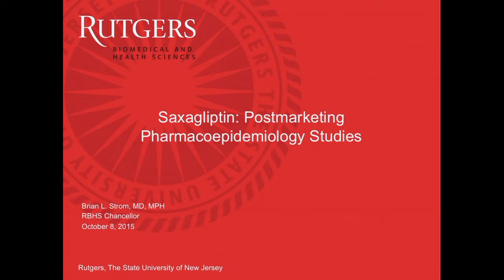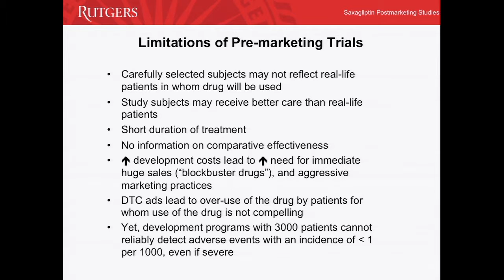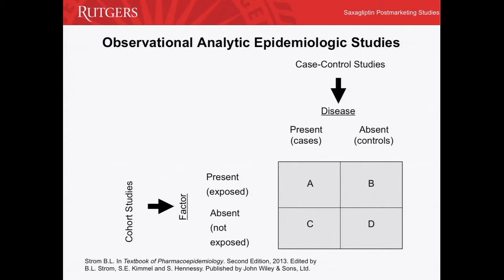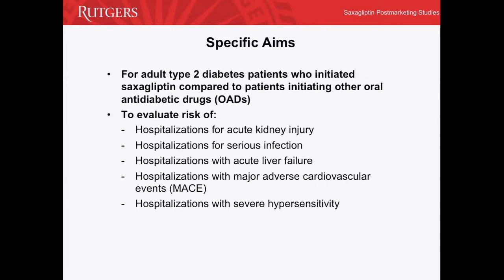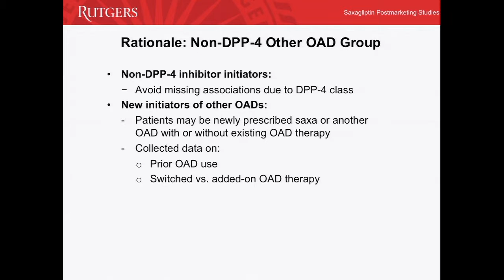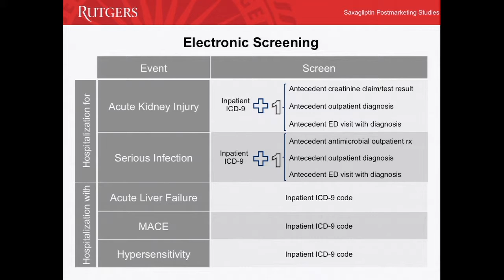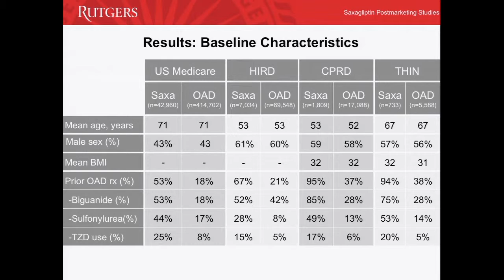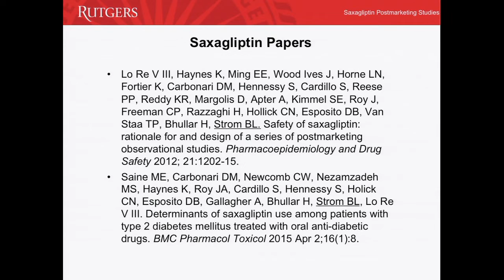Saxagliptin: A Rutgers Case Study, Part 2 Brian L Strom, MD, MPH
Saxagliptin: Postmarketing Pharmacoepidemiology Studies

See two videos of RBHS strategic plan speaker series presentations made by Drs. David Augeri and Brian Strom regarding drug discovery, approval, and marketing of Saxagliptin (Dr. Augeri) and the post-marketing surveillance of that drug (Dr. Strom).